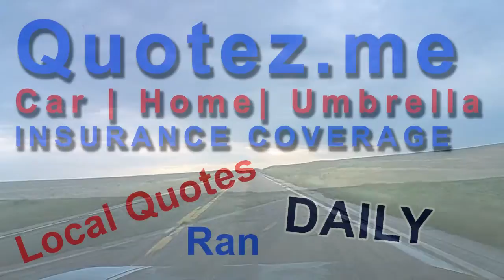Free Local Insurance Quote For Concord, CA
Video Catalog: 053

Do you live in  Concord, CA? Are you looking to lower your car insurance rate? If so, you should check out Quotez.me for a no hassle, no obligation, free insurance quote today!

Currently for the states of California, Nevada, and Arizona.